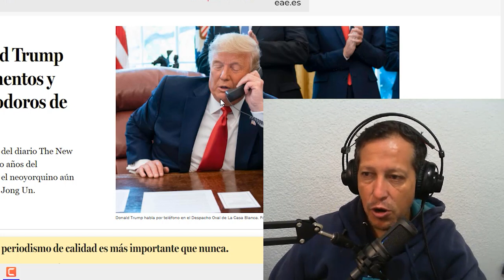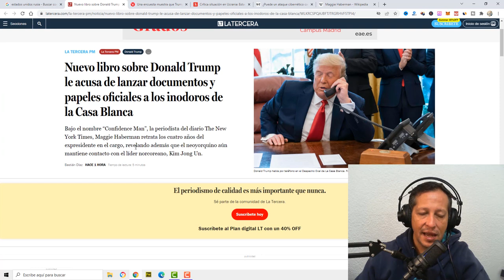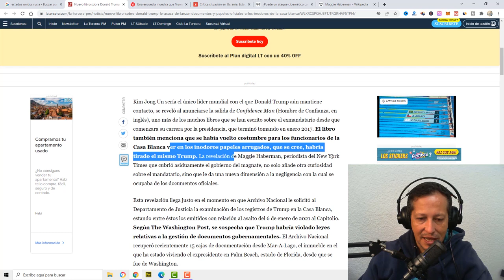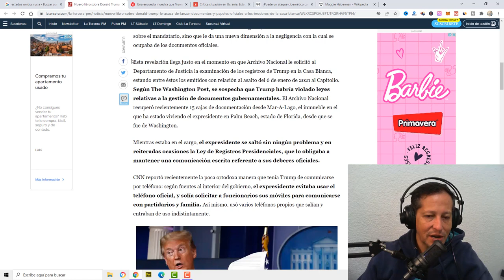NOTICIAS ULTIMA HORA EL TITAN TRISTES NOTICIAS hace unas horas ESTADOS UNIDOS